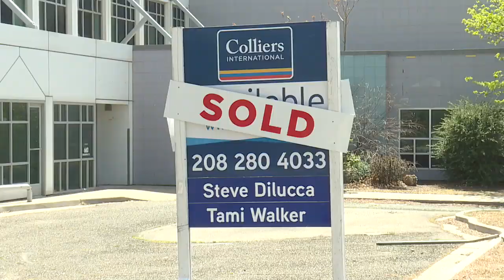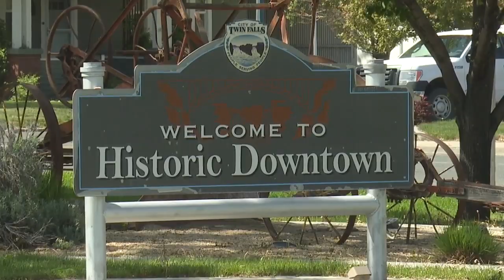Twin Falls proposed apartment complex faces backlash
Twin Falls apartment complex project receives backlash